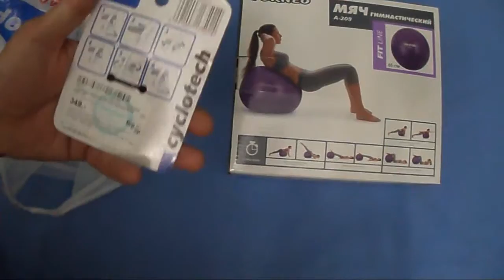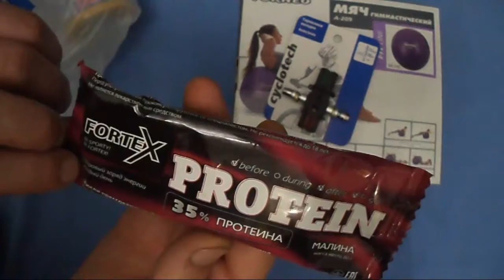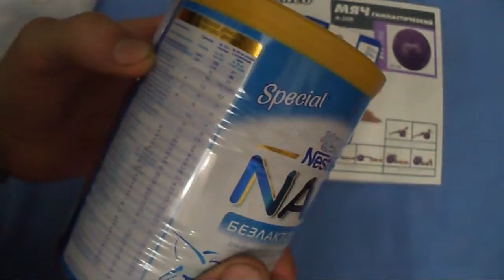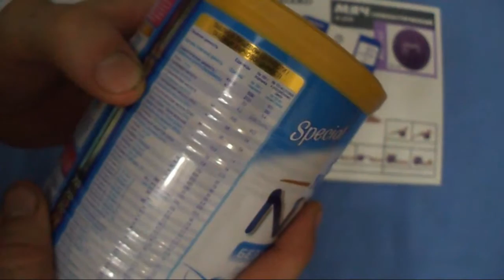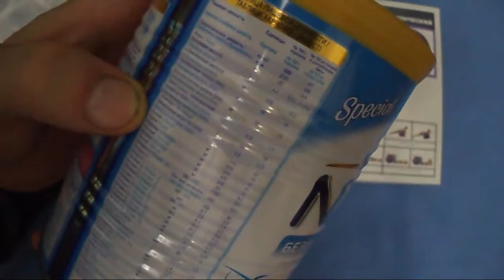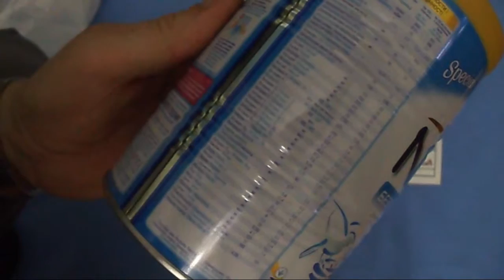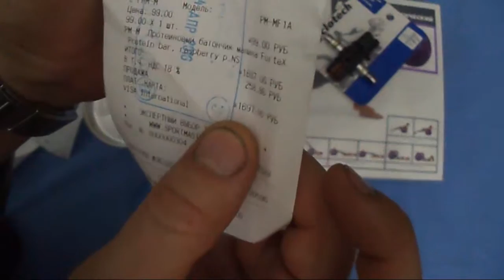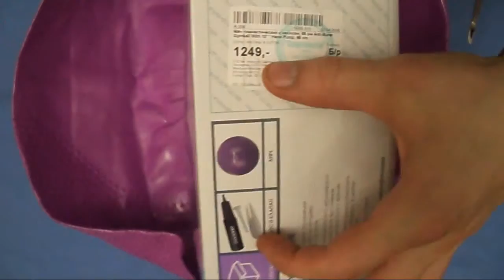цены 2016 год. поход в спортмастер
Фитбол (мяч гимнастический), протеиновый батончик, тормозные колодки (для велика). А еще заходил в магазин "Детский мир" и купил там безлактозное молоко от компании "Nestle".

И об этом чуть подробнее в видео.

Качаю мяч, ем батончик, пробую детское питание.